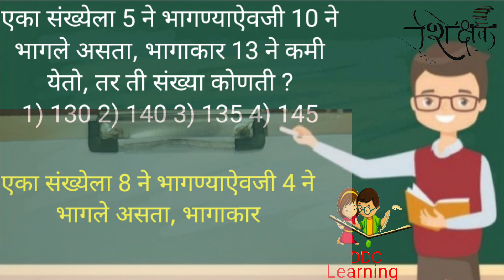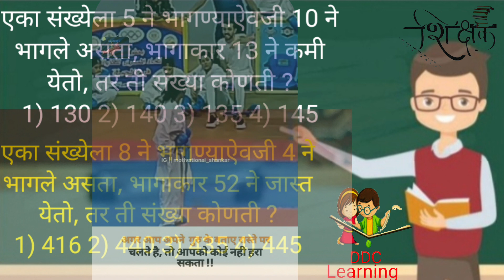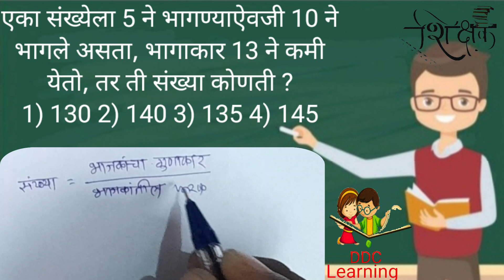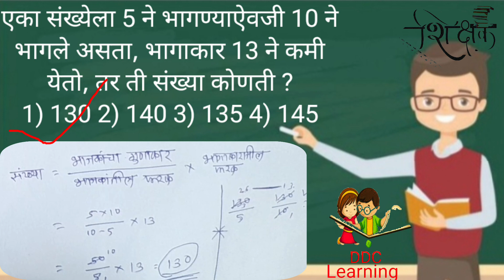एका संख्येला 8 ने भागण्याऐवजी 4 ने भागले असता, भागाकार 52 ने जास्त येतो, तर ती संख्या कोणती ?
तर ती संख्या कोणती ?  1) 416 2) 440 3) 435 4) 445